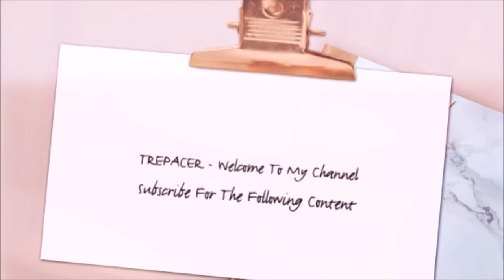Batman Ninja Review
My review of Batman Ninja.